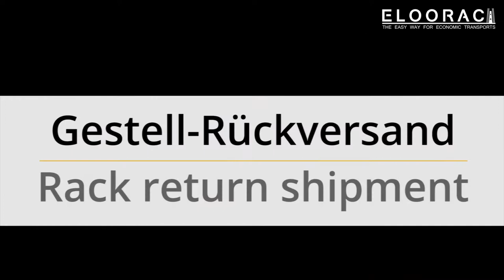Retoure eines "RACK in the BOX" Transportgestells für den Onlinehandel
Dieses Video zeigt im Detail die Rückführung des "RACK in the BOX" Glastransport Gestells. Das Video Nummer 22 ist die Version die der Endkunde als Demontagehilfe nutzen kann. Darin sind dann weniger Details zu sehen, die den Endkunden letztendlich sowieso nicht interessieren.

Transportgestelle in einem Karton zurücksenden? – Was soll das?
Tagtäglich nutzen nicht nur Online-Händler Unmengen an Einweg Transportgestellen um sperrige Waren wie Heizkörper, Zäune, Fenster, Glas, Duschkabinen, Zimmertüren, Haustüren… zum Kunden zu versenden. Jedes dieser Holzgestelle wird lediglich ein einziges Mal genutzt. Danach wird es verheizt oder muss aufwendig entsorgt werden. Viele Unternehmen benötigen jeweils pro Jahr zwischen 5.000 bis 20.000 Holz Einweg Transportgestelle.

Das bedeutet einen enormen Aufwand in der Herstellung, Planung und Organisation sowie immer wieder entstehende Kosten für den Einkauf, die Lagerung und die Logistik dieser Holz-Gestelle. So manches Unternehmen investiert jährlich bis zu 500.000 Euro für den Einkauf von Holzgestellen zur einmaligen Nutzung. Das sind 2,5 Millionen Euro in 5 Jahren für “Wegwerfholz” pro Standort. Hier herrscht enormes Einsparpotenzial.

Die Ausgaben, die in der Regel für den Einkauf aufgewendet werden, beinhalten noch nicht die anderen zuvor aufgelisteten organisatorischen Ausgaben, welche wohl nochmal so hoch sein dürften. Seit neuestem entstehen Kosten auch für die Rückholung der Einweggestelle. Dieser “Rückhol-Zwang” ist im Verpackungsgesetz “VerpackG” aus dem Jahr 2019,  gesetzlich verankert.

Holzgestelle müssen zurückgenommen werden
Entstanden ist die Idee vom “RACK in the BOX” aufgrund unserer nachhaltigen Einstellung und des seit 2019 geltenden Verpackungsgesetzes “VerpackG”. Dieses verpflichtet zur Rücknahme von Paletten, Einweggestellen und sonstigen Transportverpackungen die zum Versand durch Speditionen genutzt werden. Der Gesetzgeber hat verstanden, dass gegen den Wegwerfwahn in der Transportbranche was getan werden muss.

Dort geht es um folgende Themen.

In den Videos von Eloorac geht es um verschiedene MEHRWEG Transport Systeme wie Transport Gestelle für Glas, Transportgestelle für Fenster, Rollen für paletten bzw. für Europaletten und Hebewerkzeuge um Paletten bzw. EPAL-Paletten mit dem Kran anheben zu können.

Eloorac Transportsysteme stehen für Flexibilität, Individualität sowie für Kosten- und Platz Einsparungen. Es geht also um Dinge die heute das eine oder andere Unternehmen immer wieder an seine Grenzen bringt.

Eloorac kann mit seinen Lösungen sicherlich nicht jedem aber dennoch vielen Betroffenen helfen. Zu unseren Kunden gehören Messebauer, Tischlereien, Glashändler und Hersteller, Fenster- und Haustürhersteller, Blech Verarbeiter, die Naturstein Industrie, Möbelhändler sowie Firmen aus vielen anderen Branchen. Selbst Museen, Restauratoren und Kunstgalerien setzten auf Eloorac Systeme.
Kurz gesagt: Jeder der ein plattes, flaches sowie großflächiges Produkt verschicken möchte, sollte dieses sinnvollerweise aufrecht transportieren und ist daher ein potentieller Kunde unserer Eloorac Transportsysteme.

Wurden bisher z.B. Einweggestelle eingesetzt, nutzt man heute die zerlegbaren Eloorac Transport Gestelle weil diese relativ einfachen und vor allem kostensparend zurück geführt werden können. Eine mehrmalige Nutzung ist somit kein Problem. Einzelne Eloorac Gestelle wurden schon weit über 50 x wieder verwendet.

Neben den Gestellen gibt es dann noch die Eloowheel Transportrollen. Diese werden ohne Werkzeug, einfach an eine Palette gesteckt. Jede Rolle trägt 350 kg. Mit dem Eloowheel Rollensystem bedienen wir zusätzliche Branchen wie Bäckereien, die Gastronomie oder auch Verarbeiter von langen Produkten.